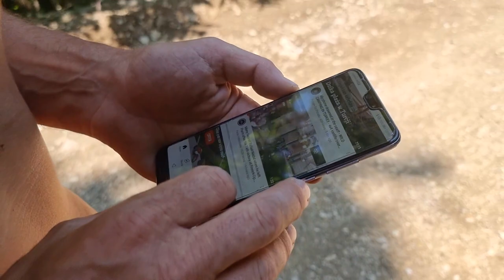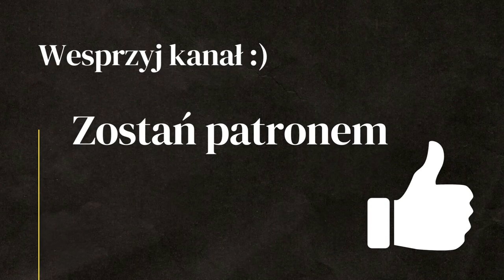Na rowerze do Iranu!!! - W Grecji spotykamy rowerzystę z Francji :) - VANLIFE 4X4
W Grecji spotykamy rowerzystę z Francji, który wyruszył w roczną podróż do Iranu. Jeśli znacie francuski to więcej o Aurelien można przeczytać tu, albo pooglądać zdjęcia ;p

 • Wesprzyj kanał jednorazowo lub zostań patronem, możesz wspomóc rozwój kanału bezpośrednio przez YouTube, klikając w przycisk WESPRZYJ lub skorzystaj z jednej z tych opcji:

0:00 - wstęp
0:33 - wodospady w Grecji
11:49 - deszcz na campingu
15:16 - internet w Grecji
17:14 - rowerem do Iranu